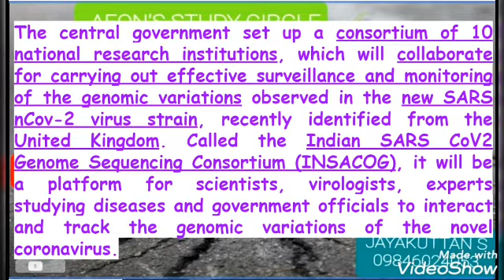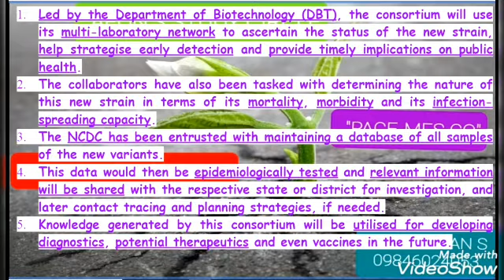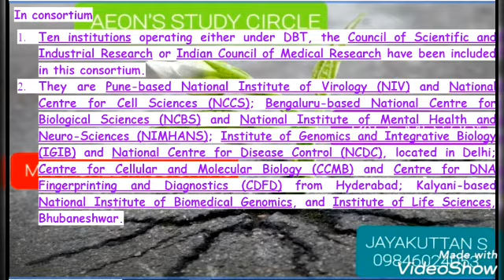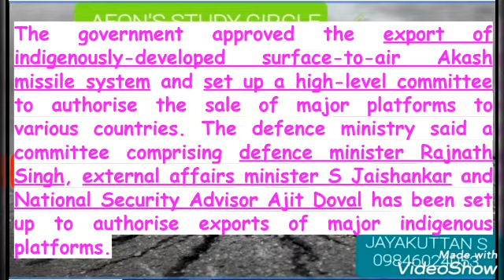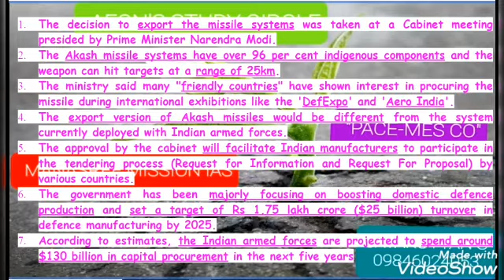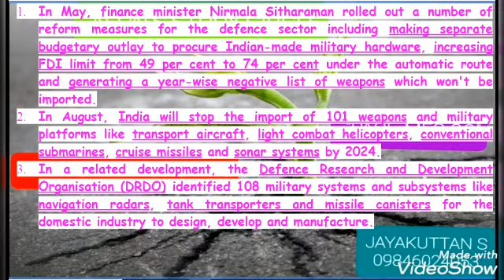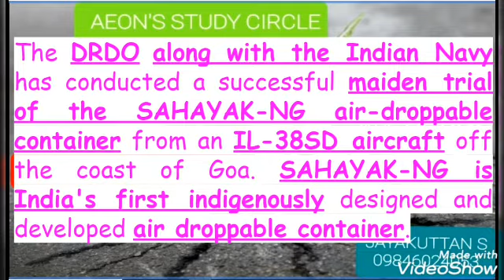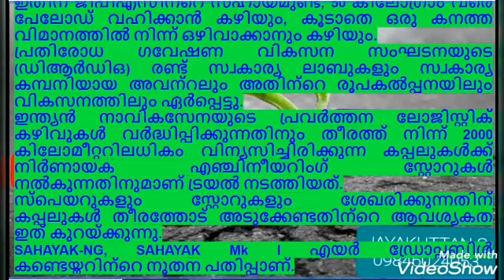DETAILED CURRENT AFFIARS STUDY 01 JAN 2021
Detailed current affairs study for 📗UPSC📗KAS📗SSC📗 Examinations.